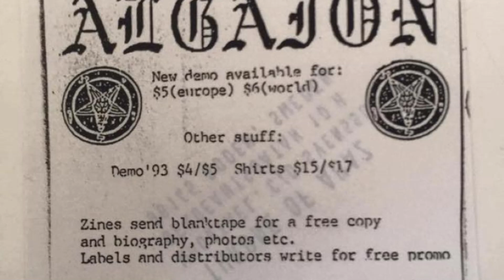ALGAION - On the reach of Zaphonia (2023)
Stuff one can do with the help of modern technology